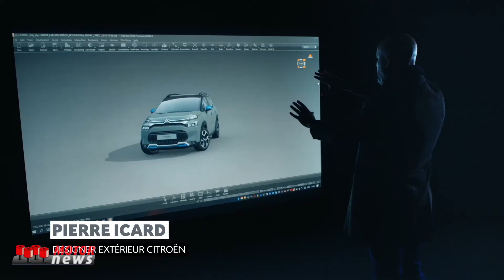Pierre Icard, designer degli esterni, parla di Citroën C3 Aircross - Motor News n° 16 (2021)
Il designer degli esterni di Nuovo Citroën C3 Aircross racconta che l’idea è stata quella di portare Citroën C3 Aircross a un universo più avventuroso e più SUV, inserendo tutti gli elementi necessari per conferirgli grande robustezza e personalità.
Se siete interessati a ricevere in tempo reale le notifiche dei video pubblicati da Electric Motor News, potete iscrivervi gratuitamente al nostro canale di youtube al seguente